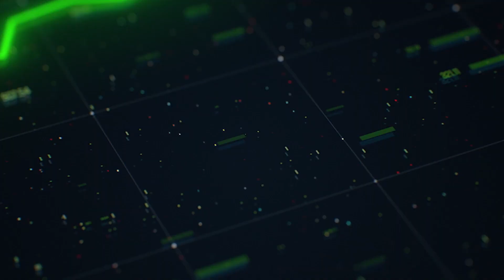Francia lanza un programa de alquiler de autos eléctricos a 100 euros mensuales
Francia revoluciona la movilidad con un programa de alquiler de autos eléctricos, ¿cuánto pagarán? a 100 euros al mes para hogares de bajos ingresos @emmanuelmacron ¡Lee más!